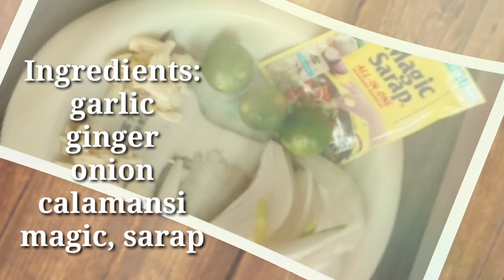CHICKEN FEET ADOBO(FILIPINO FOOD)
CHICKENFEETADOBO PINOYDISH ADIDAS/Katherin'z Vlog

Hello guyz welcome to my channel..Our topic, for today it's a Filipino dish try try delicious and yummy chicken feet adobo it's common in Phillipines they love eat chicken feet adobo.. Just keep on watching and you will know how to cook this Filipino food or Filipino dish. .if you like this video give me thumbs up comment and share it to your friends And if you first time here on my YouTube channel pls subscribe and click the notification bell for more updates. see you on my next recipe..

.INGREDIENTS:
chicken Feet
Onio
Garlic
Ginger.
Spring onion
Pepper powder
Chili pepper
Soysouce
Oyster sauce
Magic sarap
Sugar
Vinegar